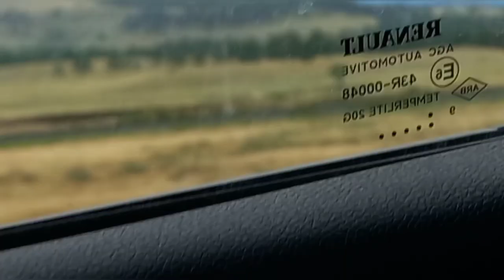ПОСЛЕДНИЕ ДЕНИ ЛЕТА!!! Застряли,как мы выберемся?!😱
Наслаждаюсь последними теплыми деньками🥲
Мы застряли на пляже,кое как выбрались!!!